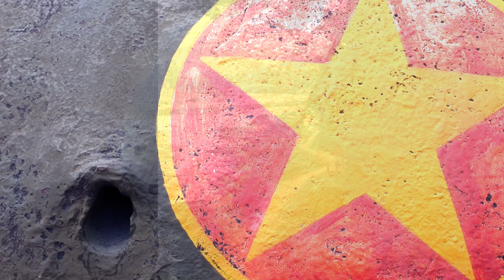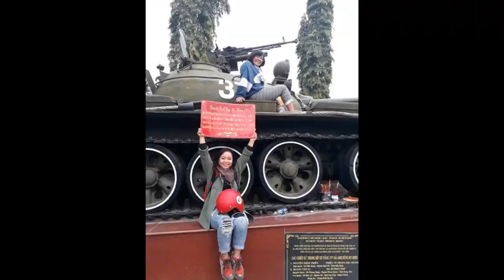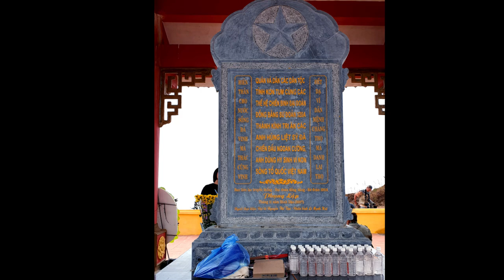ĐƯỜNG TRỞ LẠI CHARLIE